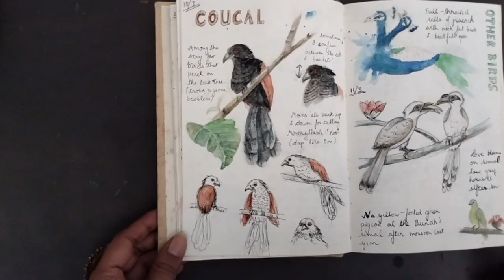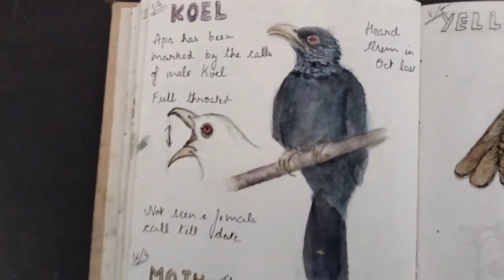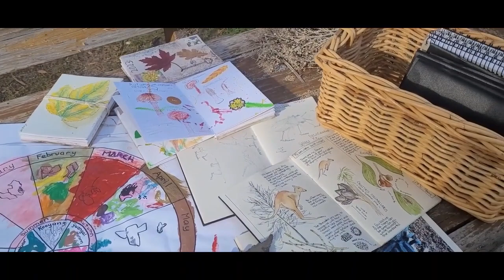Day 4 of International Nature Journaling Week 2023: Song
Welcome to the fourth day of International Nature Journaling Week 2023! Today will be focusing on our sense of hearing and the songs around us in nature.

For nature journal events and prompts about song visit the